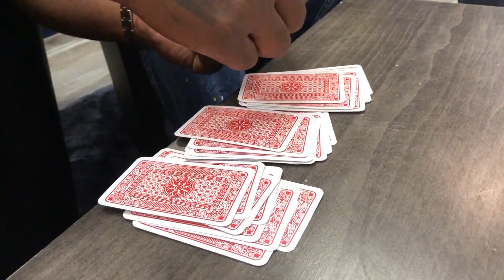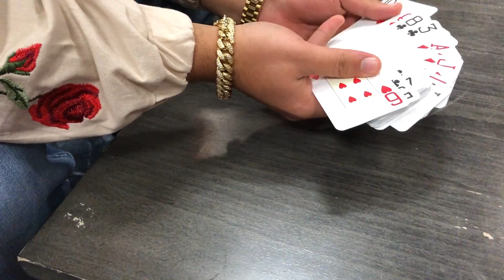MANUELLSEN wird reingelegt !! - The Dome 2018 Vlog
Hi! Hier bin ich zusammen mit Seko unterwegs auf dem The Dome 2018. Für Sekos ersten Auftritt auf den The Dome brachte er die Bühne mächtig zum beben. Es war ne fette Party und trafen Freunde wie Pietro Lombardi, Leon Machere oder Manuellsen. Insbesondere Manuellsen wird von mir mit einen Kartentrick reingelegt.
Ich wünsche euch viel Spaß !!!

Peace ✌🏽, mein Name ist Ali und gehöre zur besten Youtube CREW der Welt "SKK". 🤜🏽🤛🏽
Durch unseren YouTube Kanal SKK sind wir mittlerweile über mehrere Jahre zur krassesten Youtube Gang bekannt geworden die es gibt. 😎
Auf diesen Kanal sieht ihr meine coolen Videos die ich auf meinem Weg erlebe. Bekannt bin ich für meine eigenen Lifestyle Vlogs, Comedy, Pranks, Gaming und eine menge anderer unterhaltsamen Videos. 🎥
Lasst euch doch selber von einem Einblick in mein Leben überzeugen ! ☺️

Haut rein, euer Ali ;D